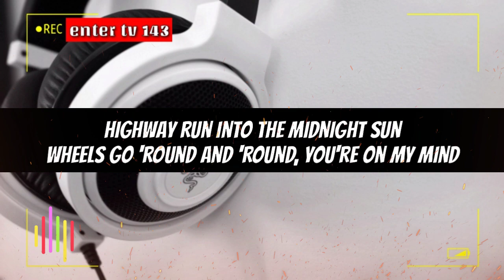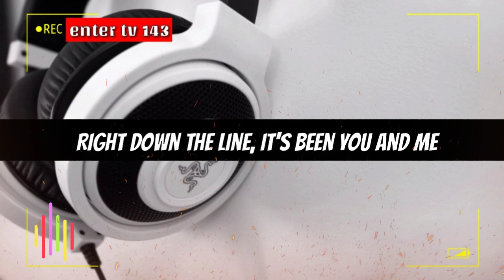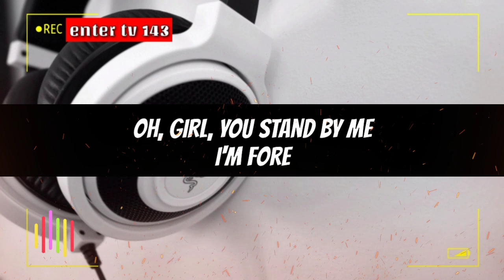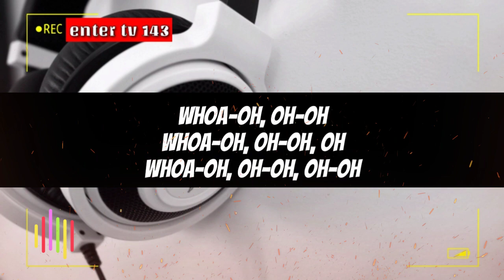I'm Still Yours "Faithfully" (Lyrics) By-journey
Highway run into the midnight sun
Wheels go 'round and 'round, you're on my mind
Restless hearts, sleep alone tonight
Sendin' all my love along the wire